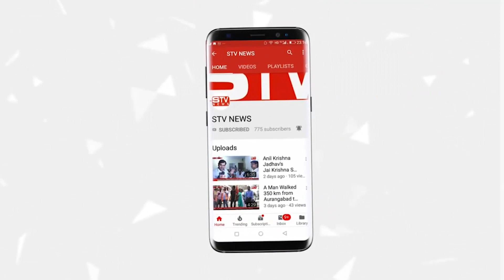खास मुलाकात कांग्रेस नेता सादिक खान ( उपाध्यक्ष कांग्रेस पार्टी मैनोर्टी सेल khash mulakat Mumbai